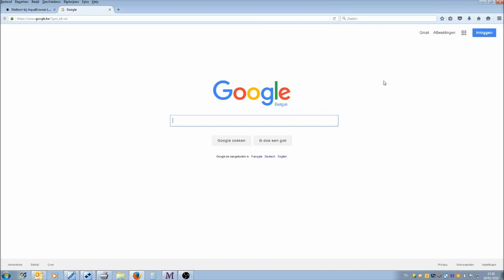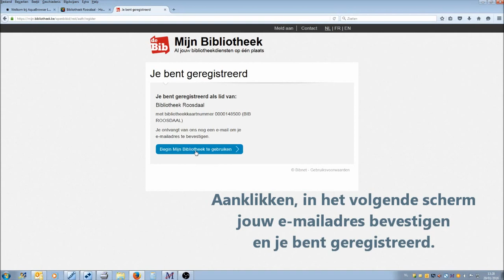Hoe registreren op Mijn bibliotheek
Muziek - La valse d'Amélie Poulain - Yann Tiersen